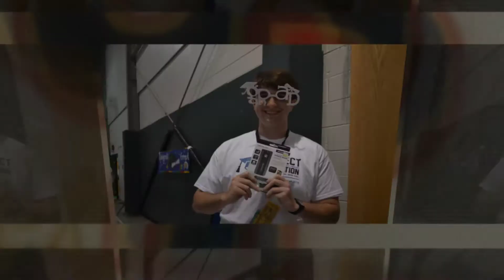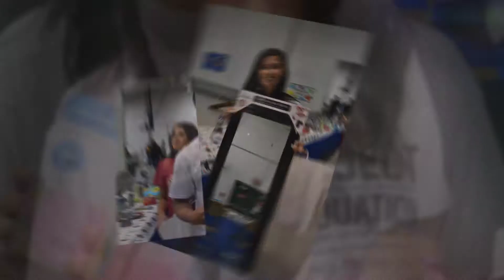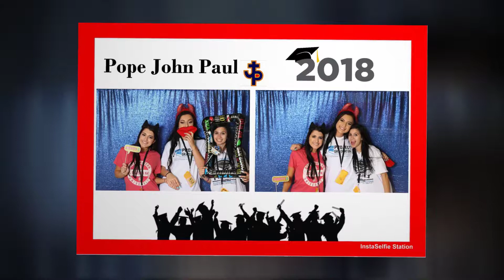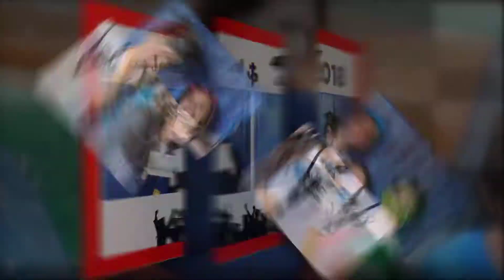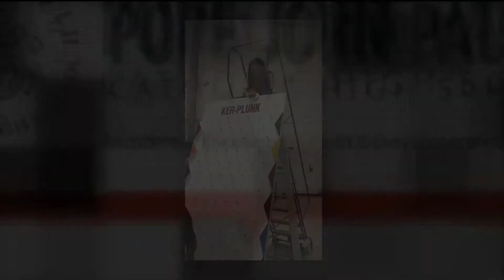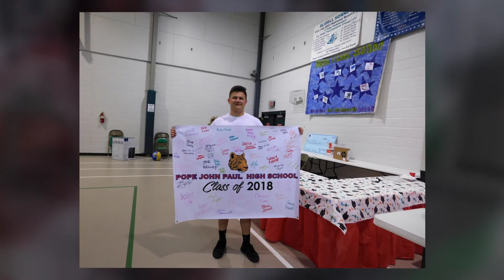18 Project Graduation Pope John Paul High School 1080p